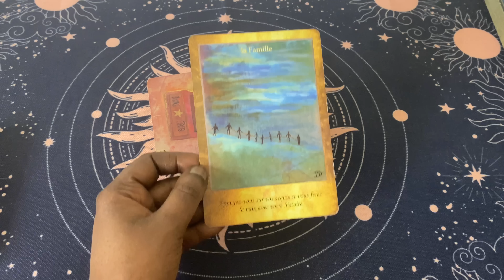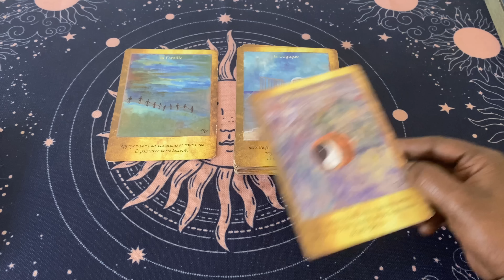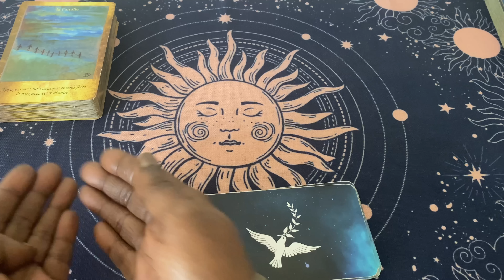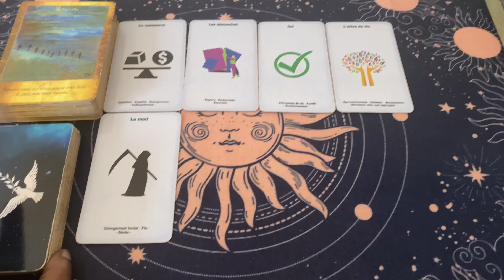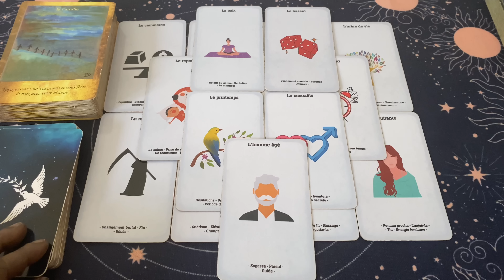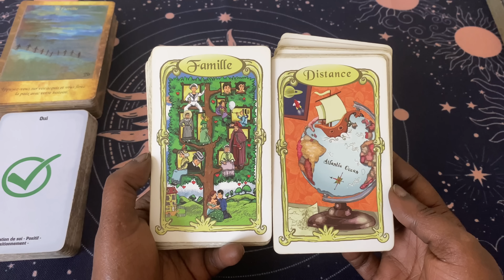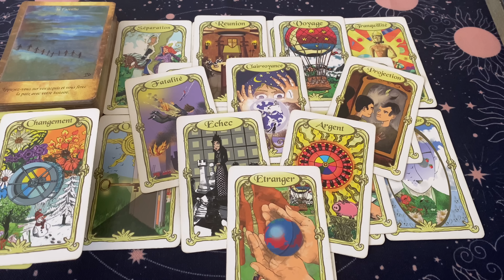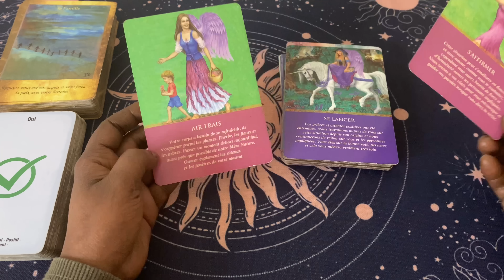TU AS RÉUSSI ! PRÉPARE-TOI CAR PLUS RIEN NE SERA COMME AVANT 📲 Tirage du 22 Mai 📲